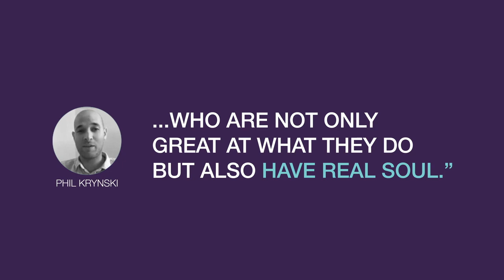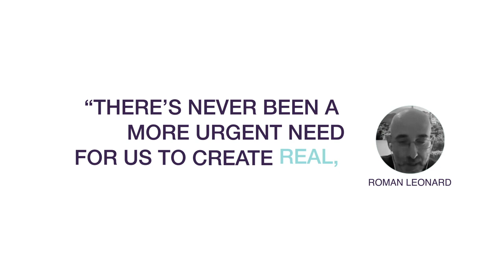What do people say about their experience at a Symphony 7 event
Symphony 7 is a business communing focused on bringing together businesses who are focused on using profit for good.
Through our industry based boardroom sessions businesses get to meet like minded businesses who share common values and a target market.
Hear what attendees from recent sessions had to say!